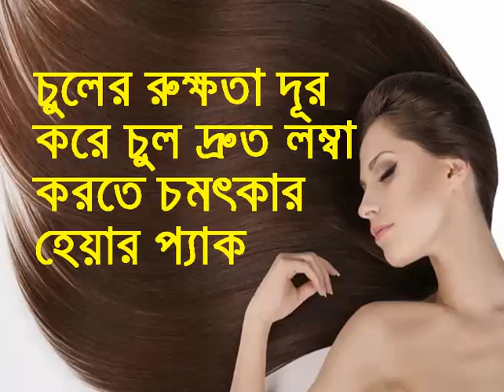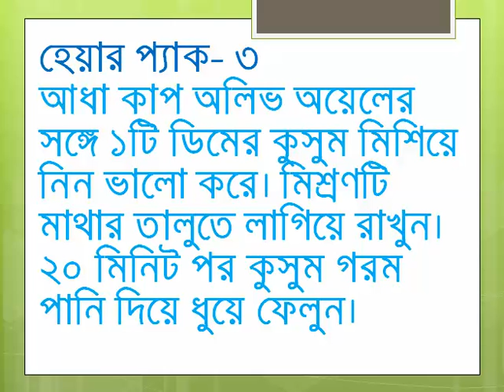চুলের রুক্ষতা দূর করে চুল দ্রুত লম্বা করতে চমৎকার হেয়ার প্যাক